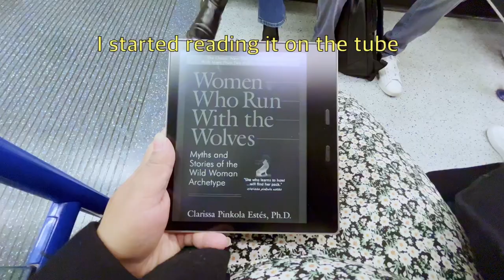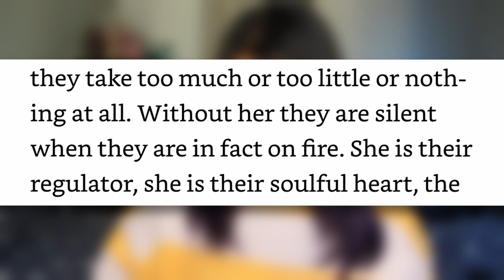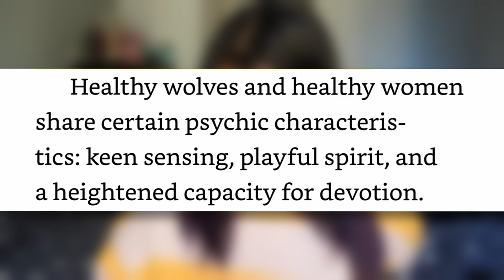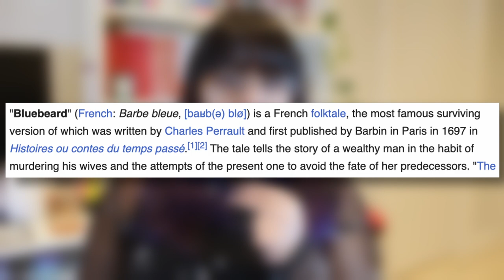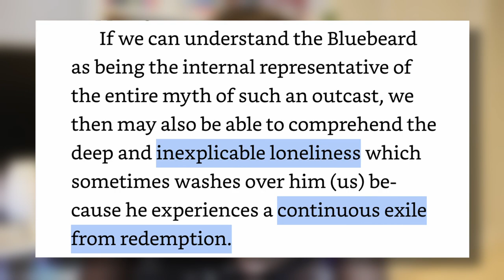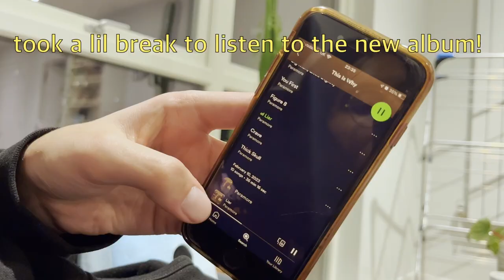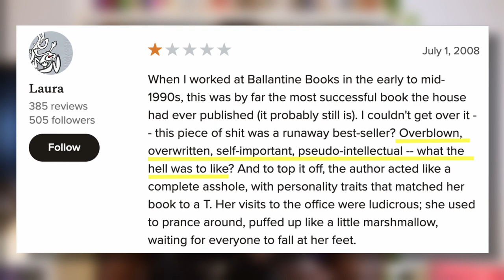📚 reading hayley williams' favourite book was an experience... | reading vlog | new paramore album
hello friends! i read hayley williams' favourite book - yes, THE hayely williams from paramore! and it has been an interesting time to say the least. i've absolutely adored paramore and hayley since i was a wee emo child back in 2014, but her taste in books may need to be questioned 👀

hope you're all enjoying the new paramore album and this reading vlog at the same time! 💫

love,
priyanka 💖
hello friends! ❤️ 0:00
so...what's this book about? 🧐 1:10
is there something wrong with me?? 🙃 5:16
listening to the new paramore album 💖 8:45
my final thoughts plus a SAVAGE goodreads review 👀 8:54
- 𝘰 𝘵 𝘩 𝘦 𝘳   𝘵 𝘩 𝘪 𝘯 𝘨 𝘴   𝘮 𝘦 𝘯 𝘵 𝘪 𝘰 𝘯 𝘦 𝘥  📝 -

Hi there! I'm Priyanka, or PM on stage and in writing. I'm a spoken word poet, writer, bookish content creator, and poetpri is where I chat about all those things. I'm also currently working at Penguin Random House, so poetpri is my side hustle. Outside of what I do, I'm basically a big nerd - I obsess way too much over anime, TV, book and video-game characters, all while chugging a gallon of green tea (the best tea) at the same time. I'm based in London and am always down for a chat about writing, or poetry!

- 𝘥 𝘰 𝘯 ' 𝘵   𝘣 𝘦   𝘢   𝘴 𝘵 𝘳 𝘢 𝘯 𝘨 𝘦 𝘳  ❤️ -